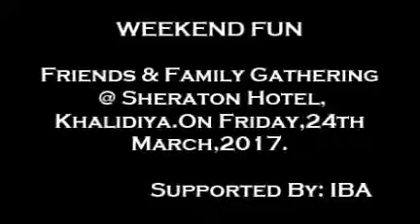Afsal & Ambika.. program held at khalidiya Sheraton